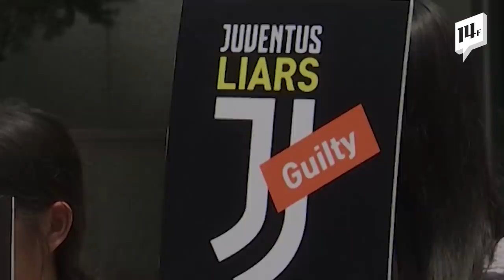호날두 노쇼에 상처받은 팬심, 보상 받는다! 법원 “1인당 37만 1천원 배상하라” / 14F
지난해 축구팬들을 우롱한 ‘호날두 노쇼’ 다들 기억하실 겁니다. 축구팬 2명이 소송을 냈고 오늘 1심 재판부는 “1인당 37만 1천원을 배상하라”고 판결했습니다. 축구팬들의 손을 들어준 건데, 유벤투스와 호날두의 공식 사과가 아직까지 없는 건 참으로 유감입니다.